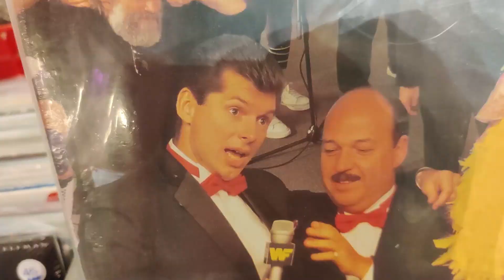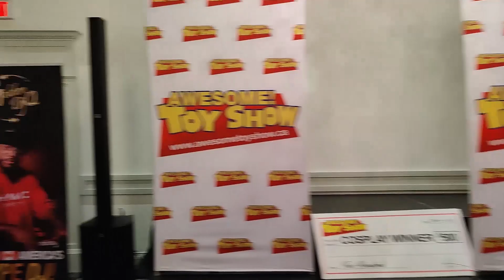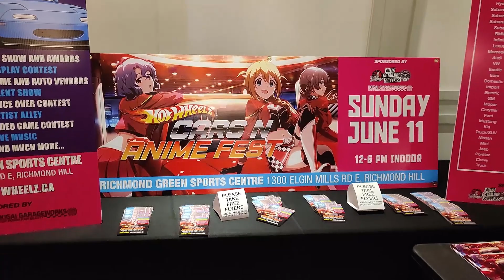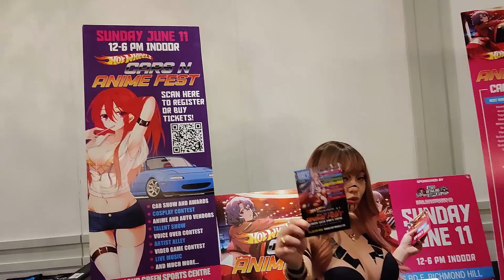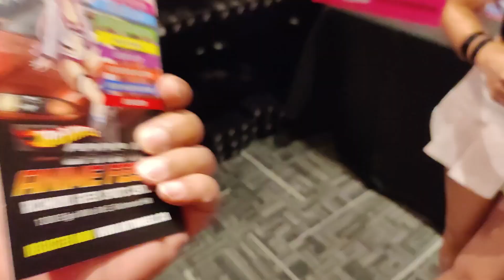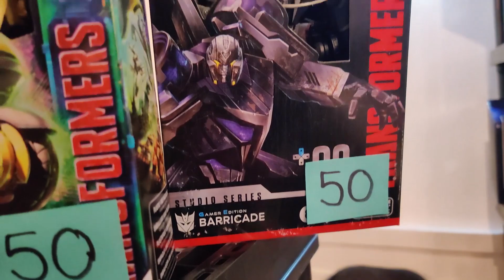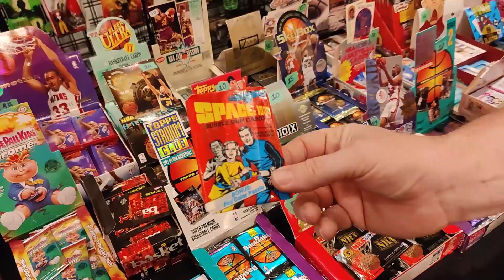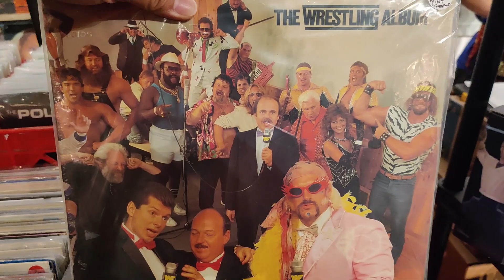Toy Hunt Adventure at the Awesome Toy Show NECA, MOTU, Star Wars, MMPR, Marvel, DC -MJR Collector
MJR Collector heads back to the Awesome Toy Show in Mississauga Ontario and takes in all of the events, the Cosplay, the raffles, prizes, and of course the toys! From Masters of the Universe, Star Wars Power Rangers, Marvel Legends, DC Multiverse, Gatchaman, Transformers, Anime, Dragonball Z, Sailor Moon, video games, WWE, AEW, and so much more to see at the Awesome Toy Show.

Jay also ran into @ToyingAround another awesome content creator! Met some viewers of the channel and ran into Ryan an old friend from highschool.

Mega Jay Retro goes searching for the 40th Anniversary Return of the Jedi Star Wars The Black Series Retro Card Figures and finds Ewok Wicket, Endor Han Solo, Endor Princess Leia, Endor Scout Trooper, and Skiff Guard Lando Calrissian. Jay also finds the Death Watch Mandalorian, Omega from the Bad Batch, Echo from the Bad Batch, The Client from the Mandalorian, and Ahsoka Tano from the Mandalorian.